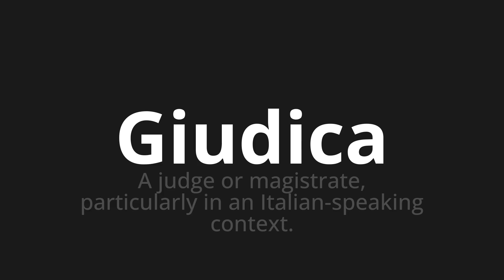How to pronounce Giudica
🌍 Learn a new language now Master the Pronunciation of 'Giudica Which Means judges' - which means : To Judge or Magistrate, particle-part in An Italian-Speaking Context. 📝 with @HTPronounce 🎓🗣️ - [Your Guide to Italian]

Learn to pronounce 'Giudica' perfectly in Italian with our easy and engaging tutorial by @HTPronounce! 📖📽️ In this comprehensive video, we provide you with native speaker examples 🗣️👂 and phonetic breakdowns 🎵 to ensure you get the pronunciation just right.

How to say Judge in Italian